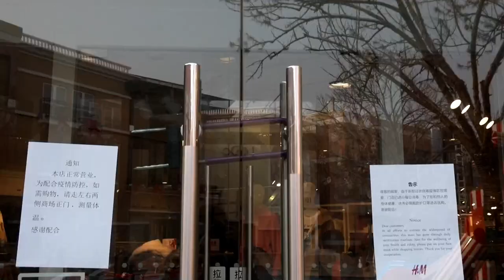China vive un destello de esperanza por el descenso de los nuevos casos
China comenzó hoy a vislumbrar una vía de salida, aunque bastante incierta aún, a la pesadilla que vive a causa de la epidemia del coronavirus, que mantiene al país prácticamente paralizado y a la inmensa mayoría de la población encerrada en sus casas desde hace ya casi tres semanas.
¡Visítenos!